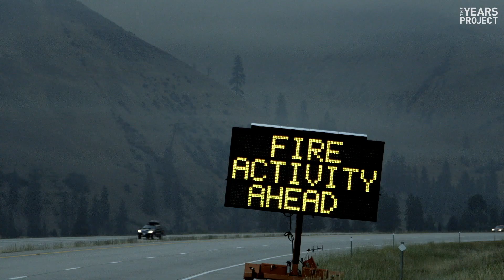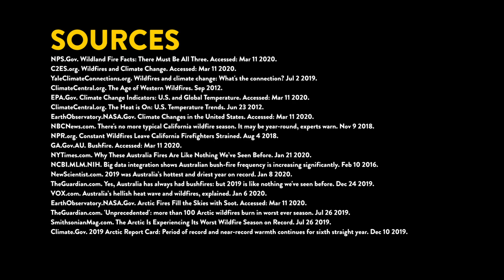Wildfires Explained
Maya Lilly—who has lived through several California wildfires that threatened her home—explains the science behind wildfires. How is climate change responsible for making wildfires worse? Global warming produces more heat and more fuel—two ingredients that necessary for fires.

EXECUTIVE PRODUCERS: JOEL BACH, DAVID GELBER and DREW MAGRATTEN
WRITER: JOSH FUTTERSAK
SCRIPT EDITORS: JOEL BACH, MAGGIE BADORE, MAYA LILLY and DREW MAGRATTEN
VIDEO EDITOR: ANNA PINCHUK

SOURCES:
[i] NPS.Gov. Wildland Fire Facts: There Must Be All Three. Accessed: Mar 11 2020.
[ii] Ibid.
[iii] Ibid.
[iv] C2ES.org. Wildfires and Climate Change. Accessed: Mar 11 2020.
[iva] YaleClimateConnections.org. Wildfires and climate change: What's the connection? Jul 2 2019.
[v] Ibid.
[vi] Ibid.
[vii] C2ES.org. Drought and Climate Change. Accessed: Mar 12 2020.
[viii] Ibid.
[ix] ClimateCentral.org.  The Age of Western Wildfires. Sep 2012.
[ixa] EPA.Gov. Climate Change Indicators: U.S. and Global Temperature. Accessed: Mar 11 2020/
[ixb] ClimateCentral.org. The Heat is On: U.S. Temperature Trends. Jun 23 2012.
[ixc] EarthObservatory.NASA.Gov. Climate Changes in the United States. Accessed: Mar 11 2020.
[x] NBCNews.com. There's no more typical California wildfire season. It may be year-round, experts warn. Nov 9 2018.
[xi] NPR.org. Constant Wildfires Leave California Firefighters Strained. Aug 4 2018.
[xii]  GA.Gov.AU. Bushfire. Accessed: Mar 11 2020.
[xiii] NYTimes.com. Why These Australia Fires Are Like Nothing We’ve Seen Before. Jan 21 2020.
[xiiia] NCBI.MLM.NIH. Big data integration shows Australian bush-fire frequency is increasing significantly. Feb 10 2016.
[xiv] NewScientist.com. 2019 was Australia’s hottest and driest year on record. Jan 8 2020.
[xv] TheGuardian.com. Yes, Australia has always had bushfires: but 2019 is like nothing we've seen before. Dec 24 2019.
[xva] VOX.com. Australia’s hellish heat wave and wildfires, explained. Jan 6 2020.
[xvi] EarthObservatory.NASA.Gov. Arctic Fires Fill the Skies with Soot. Accessed: Mar 11 2020.
[xvia] TheGuardian.com. 'Unprecedented': more than 100 Arctic wildfires burn in worst ever season. Jul 26 2019.
[xvib] SmithsonianMag.com. The Arctic Is Experiencing Its Worst Wildfire Season on Record. Jul 26 2019.
[xvii] Climate.Gov. 2019 Arctic Report Card: Period of record and near-record warmth continues for sixth straight year. Dec 10 2019.